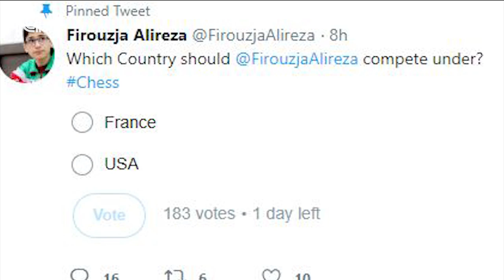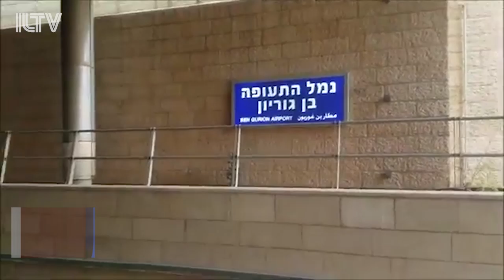ILTV en Español: navidad en tierra santa